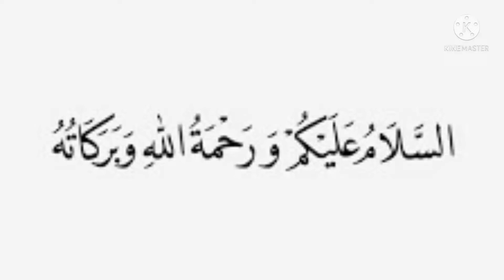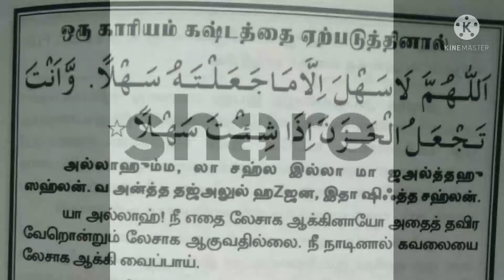ஒரு காரியத்தில் கஷ்டம் ஏற்பட்டால் ஓதும் துஆ, exam துஆ...